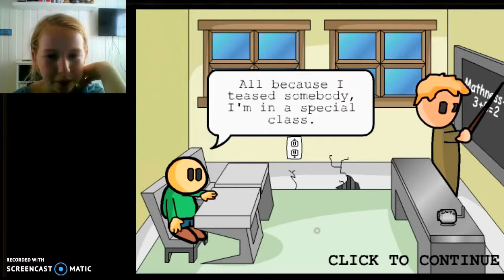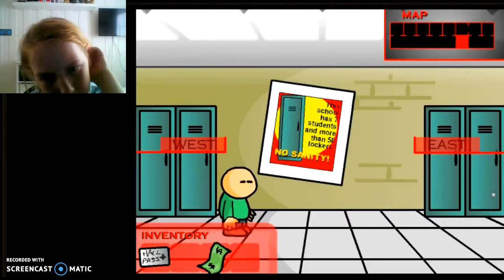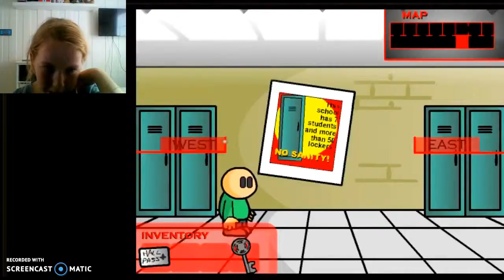Take that, FATTY! - Riddle School /w End3rGamer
Come to see the fatty in action in RIDDLE SCHOOL. If you like and wanna see more then kick that like button.